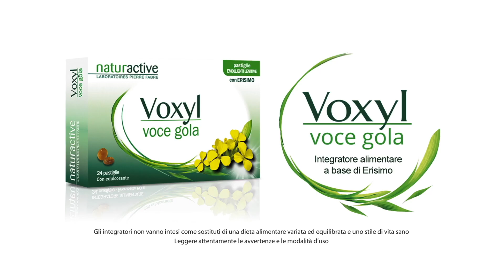GIULIO GAUDIANO (Anteprima CASA DEL PODCAST 13-09-2023) su VOCI.fm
Intervista a Giulio Gaudiano (Anteprima CASA DEL PODCAST 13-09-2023)